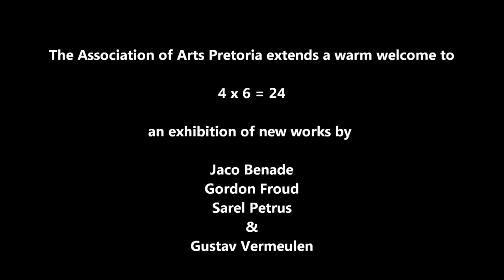ASSOCIATION OF ARTS PRETORIA